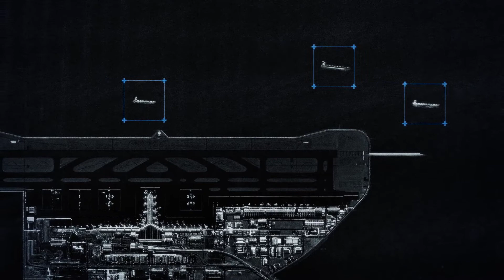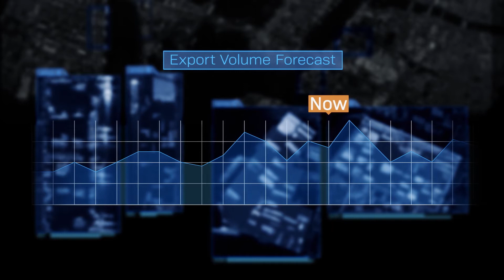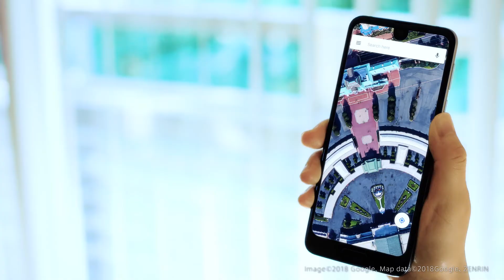QPS-SAR Project Concept Movie (English Version)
We introduce the world that we are aiming to achieve with the small SAR satellites that we are developing and operating.
Please check our HP for more information!!